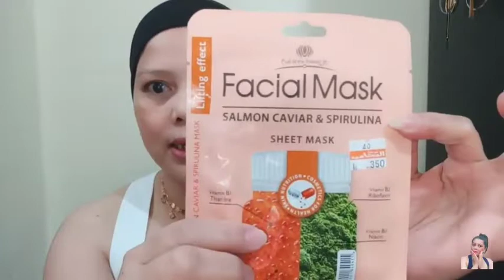HOW I START MY YOUTUBE CHANNEL/ TARA USAP TAYO❤GAMIT KO YONG SALMON & SPIRULINA FACE MASK / TAGALOG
How i start my youtube channel tara usap tayo❤ at gamit ko yong salmon & spirulina facial mask review